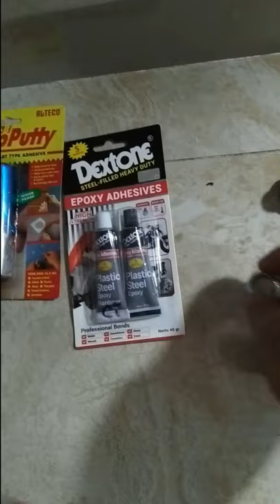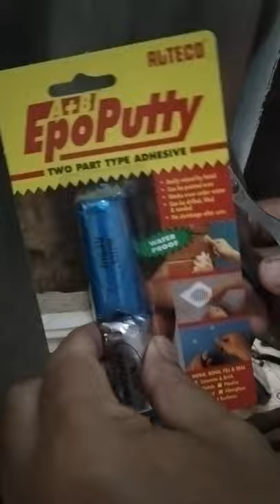Service Tutup Pancing Air Mesin Jet Pump Yang Dratnya Dol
Bagaimana service tutup pancing air mesin Jet Pump yang dratnya dol?